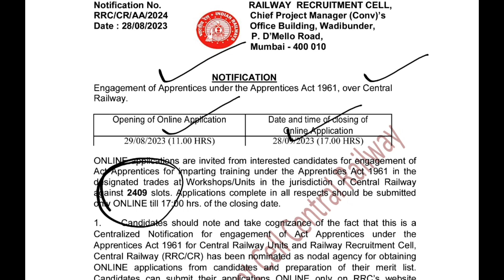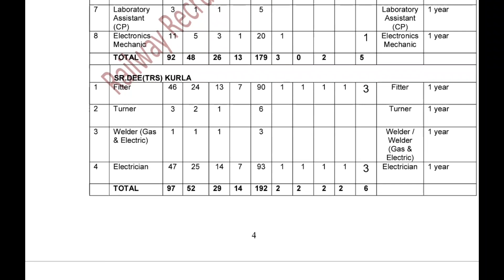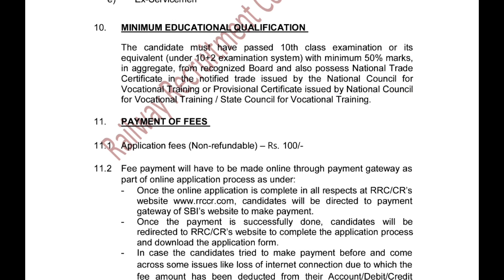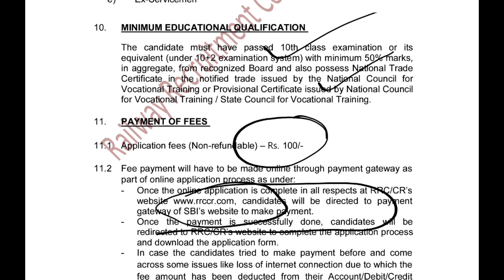Railway Apprentices Jobs | Total Posts 2409 | 10th & ITI Pass | No Exam only Merit | jk jobs 2023